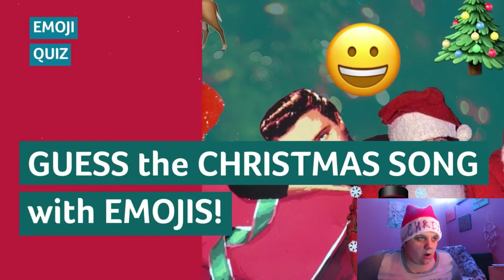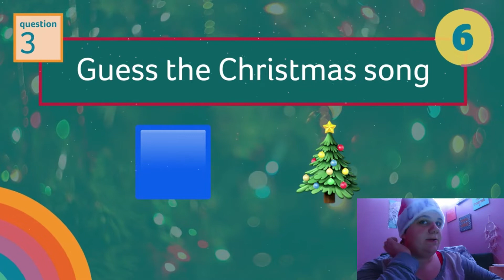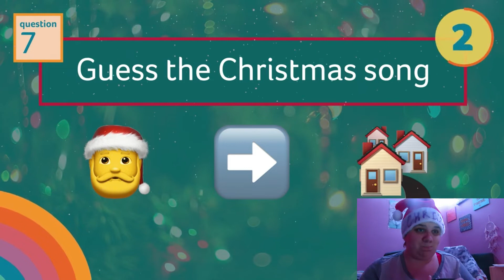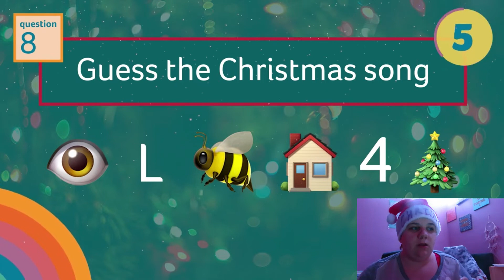Guess the Christmas Song with Emoji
happy holiday everyone, this video is late sorry,
you can try this challenge and see how many you can get right?